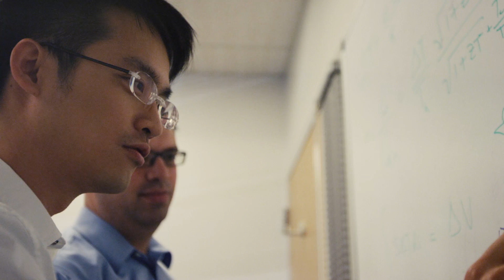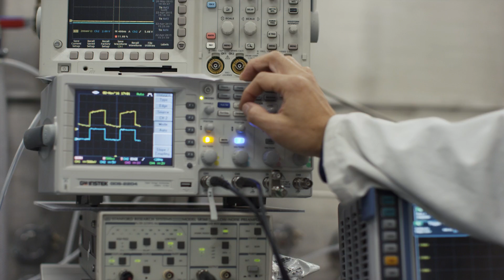Matrix PowerWatch - The Smartwatch That's Powered by You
Introducing the Matrix PowerWatch.

It's a smartwatch that runs off your body heat, so you'll never have to charge it or replace its batteries. A power meter shows you how much power you've generated. Because it directly measures how much energy you're producing, the PowerWatch can accurately measure calories burned.

It's also packed with these amazing features:
Water resistant to 50 meters, great for swimming.
Activity and sleep tracking.
Changeable watch faces.
Run micro-apps.
Automatic time zone adjustment.
Wirelessly sync to your smartphone.